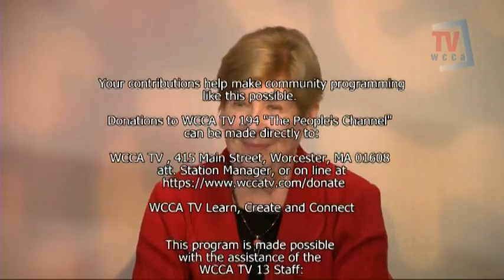Health Matters #212: New Frontiers in Bladder Cancer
Health Matters is a program from the Worcester District Medical Society.  Host Dr. Lynda Young welcomes Drs. Kriti Mittal and Jennifer Yates to the show. The topic of discussion is 2021-New Frontiers in Bladder Cancer.